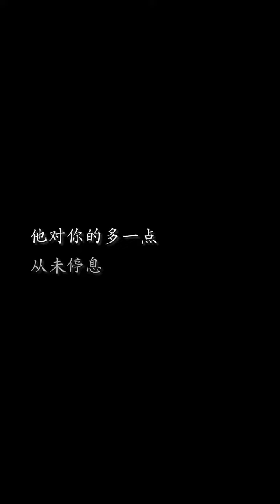每次不管是吃飯還是給我零花錢，父親總會說“多一點”，正是他每天“多一點”的愛陪伴著我成長！ 【鹿小卷】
我们的短剧是为了为观众提供娱乐，完全遵守平台的使用政策。 每次不管是吃飯還是給我零花錢，父親總會說“多一點”，正是他每天“多一點”的愛陪伴著我成長！ 【鹿小卷】